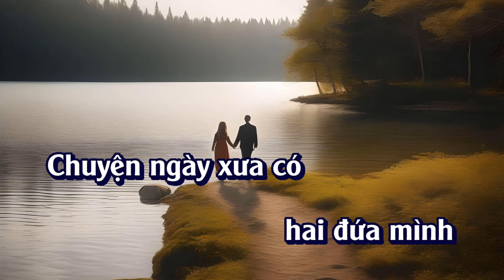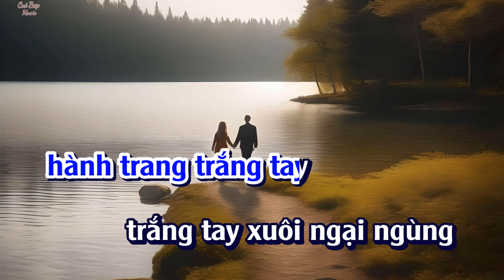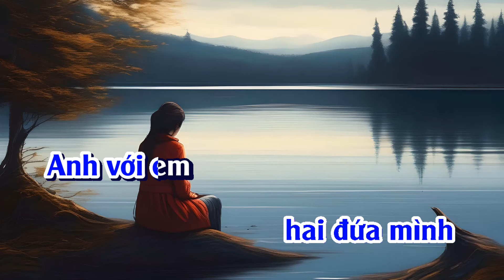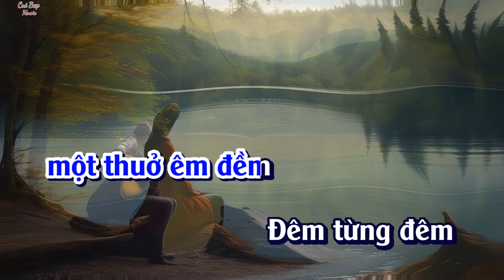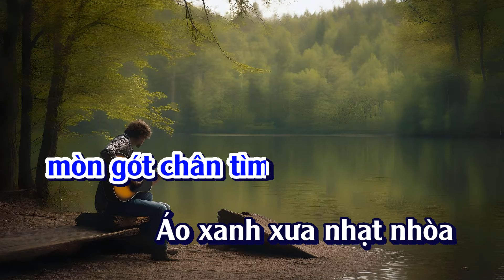Vùng trời xanh kỷ niệm | tone nam (Em) Karaoke | Cui bap music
Bài hát:Vùng trời xanh kỷ niệm
Tác giả: Thục Chương